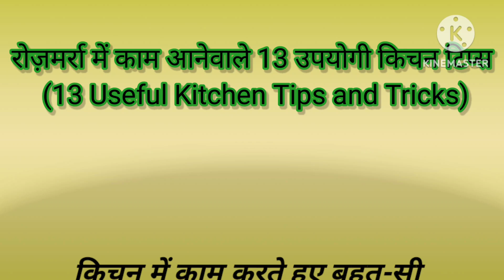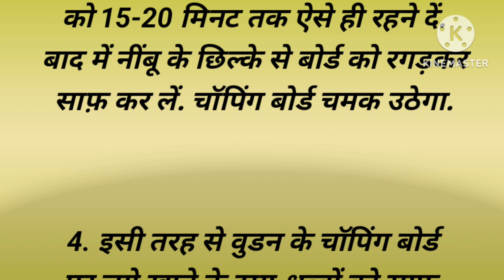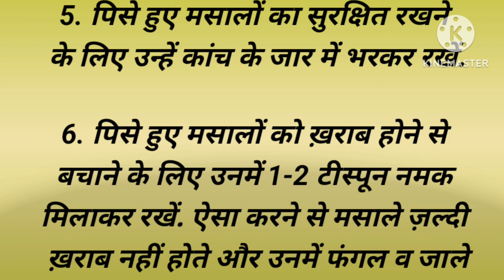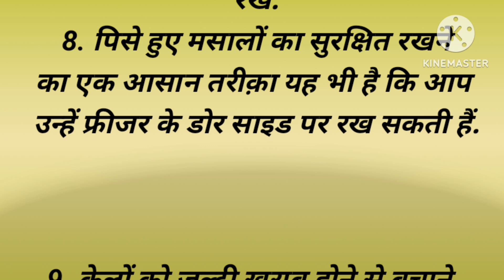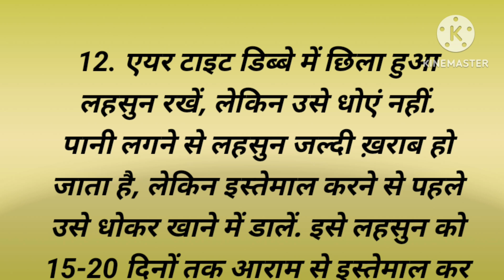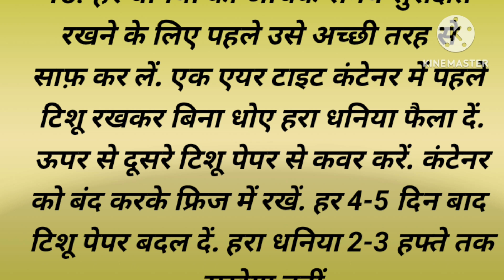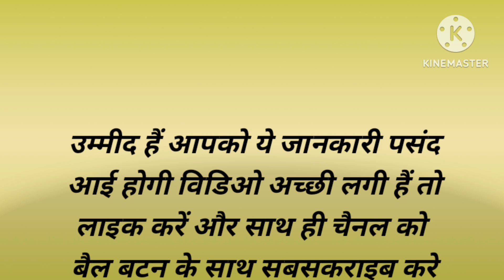ये 13 किचेन टिप्स आपकी जिंदगी बदल देंगी | Cooking tips in hind | Kitchen tips in hindi।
ये 31 किचेन टिप्स आपकी जिंदगी बदल देंगी | Cooking tips | Kitchen tips in hindi।

ये 30 किचेन टिप्स आपकी जिंदगी बदल देंगी | Cooking tips | Kitchen tips in hindi

10 बहुत कम आने वाले किचन के टिप्स /10 Amazing Kitchen Tips In Hindi/New Kitchen Tips /Kadianscooking
10 बहुत काम आने वाले किचन के टिप्स /10 Amazing Kitchen Tips and Tricks In Hindi / Best Kitchen Tips
11 बहुत ही काम आने वाले किचन टिप्स /11 Amazing Kitchen Tips and Tricks In Hindi /Useful Kitchen Tips
15 बहुत ही काम आने वाले किचन टिप्स/15 Amazing Kitchen Tips and Tricks/Useful Kitchen Tips/Best Tips
10 बहुत ही काम आने वाले किचन टिप्स/ 10 Amazing Kitchen Tips and Tricks in Hindi/Useful Kitchen Tips
10 बहुत काम आने वाले किचन के टिप्स/ 10 Amazing Kitchen Tips and Tricks In Hindi/Best Kitchen Tips
10 बहुत ही काम आने वाले किचन टिप्स/ 10 Amazing Kitchen Tips and Tricks/Kitchen Tips in Hindi/Useful
10 बहुत ही काम आने वाले किचन के टिप्स / Amazing Kitchen Tips and Tricks in Hindi /Best Kitchen Tips
10 बहुत ही काम आने वाले किचन टिप्स /10 Amazing Kitchen Tips and Tricks/Useful Kitchen Tips in Hindi
10 बहुत ही काम आने वाले किचन के टिप्स/ 10 Amazing Kitchen Tips and Tricks in Hindi/Best Kitchen Tips
10 बहुत ही काम आने वाले किचन के टिप्स/ 10 Amazing Kitchen Tips in Hindi/New Kitchen Tips/Useful Tips
11 बहुत ही काम आने वाले किचन के टिप्स /11 Amazing Kitchen Tips and Tricks in Hindi/New Kitchen Tips
10 बहुत काम आने वाले किचन टिप्स/ 10 Amazing Kitchen Tips and Tricks/Useful Kitchen Tips in Hindi
7 बहुत ही कमाल के किचन टिप्स/Amazing Kitchen Tips and Tricks in Hindi/Useful Kitchen Tips/KitchenTip
7 बहुत ही कमाल के किचन टूल्स/Useful Kitchen Tips in Hindi/Best Kitchen Tips and Tricks/Amazing Tips
9 बहुत काम आने वाले किचन टिप्स /9 Amazing Kitchen Tips and Tricks /Kitchen Tips in Hindi/Useful Tips

डिस्क्लेमरः
भी करे🙏🙏🙏